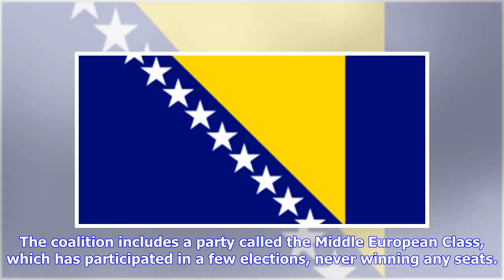Bulgaria’s nationalist ‘United Patriots’ parties register separately for European Parliament elec...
Bulgaria’s nationalist ‘United Patriots’ parties register separately for European Parliament elections

Bulgarian Deputy Prime Minister Krassimir Karakachanov’s VMRO party said that it would register on April 9 for European Parliament elections, becoming the second of the “United Patriots” nationalist grouping to do so separately from its partners. Parties and coalitions intending to participate in Bulgaria’s May 26 2019 European Parliament elections have until April 10 to register. National Front for the Salvation of Bulgaria leader Valeri Simeonov previously registered a coalition called “Patrio...